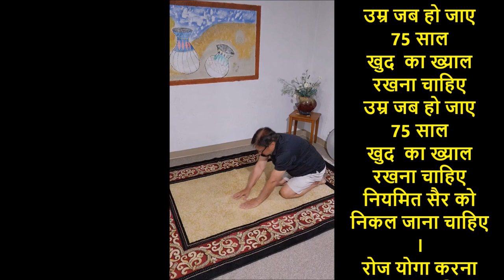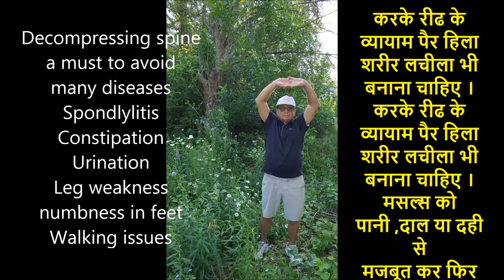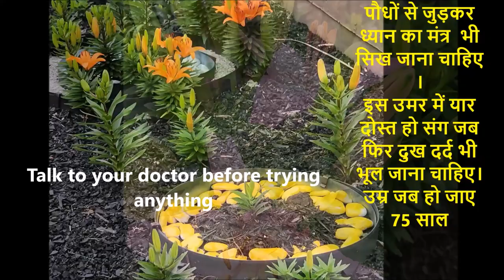उम्र जब हो जाए 75 साल | Lyrics Madan Bohra | Song Ajit Sareen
उम्र जब हो जाए 75 साल
खुद  का ख्याल रखना चाहिए
नियमित सैर को निकल जाना चाहिए ।
रोज योगा करना कराना चाहिए
थोड़ा पसीना भी बहाना चाहिए ।

थोड़ा स्ट्रेचिंग थोड़ा व्यायाम हो
फिर थोड़ा वजन भी उठाना चाहिए ।
करके भस्त्रिका  थोड़ी कपालभाति
फेफड़ों की ताकत बढ़ाना चाहिए ।

करके रीढ के व्यायाम पैर हिला
शरीर लचीला भी बनाना चाहिए ।
मसल्स को पानी ,दाल या दही से
मजबूत कर फिर नाच आना चाहिए।

जमीन और पेड़ पौधों से जुड़कर
ध्यान का मंत्र  भी सिख जाना चाहिए ।
इस उमर में यार दोस्त हो संग जब
फिर दुख दर्द भी भूल जाना चाहिए।